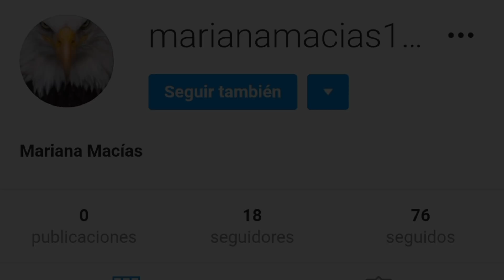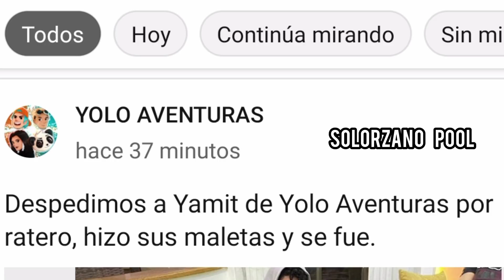Yolo Aventuras Despide a Yamit Por Ratero 😱